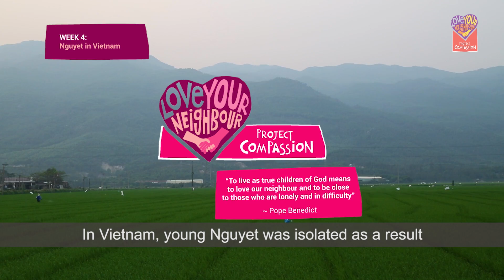CARITAS AUSTRALIA - Project Compassion 2017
In 2017, Caritas Australia's Project Compassion reveals some of the ways lives can be transformed when we follow Jesus' instruction to, 'Love your neighbour as yourself".